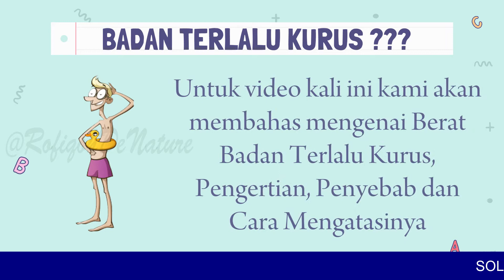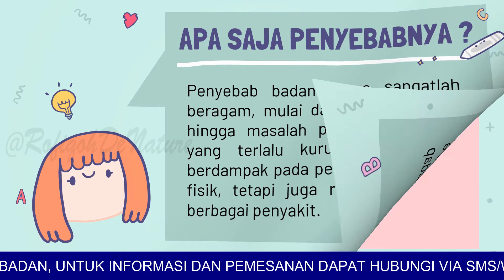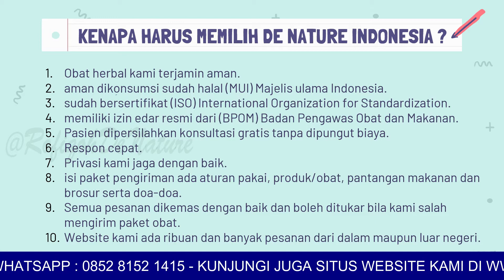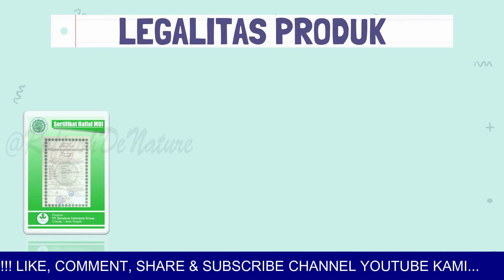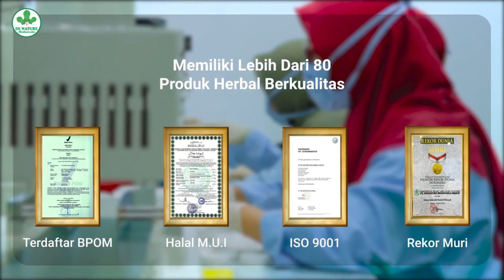OBAT PENGGEMUK BADAN YANG AMAN TANPA EFEK SAMPING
** KHASIAT AMPUH CHUMARIZ:

- Meningkatkan Berat Badan Tubuh
- Menggemukkan Badan
- Menambah Berat Badan Pada Ibu Hamil Dan Menyusui
- Berat Badan Anak Anda bisa Naik Dengan Cepat

Tiap kapsul mengandung ekstrak yang setara dengan:
- Curcumae domesticae rhizoma     500 gr
- Foenicully vulgaris fructus     750 mg
- Curcumae xanthorrhizae rhizoma 1250 mg

1. Obat herbal kami terjamin aman.
2. aman dikonsumsi sudah halal (MUI) Majelis ulama Indonesia.
3. sudah bersertifikat (ISO) International Organization for Standardization.
4. memiliki izin edar resmi dari (BPOM) Badan Pengawas Obat dan Makanan.
5. Pasien dipersilahkan konsultasi gratis tanpa dipungut biaya.
6. Respon cepat.
7. Privasi kami jaga dengan baik.
8. isi paket pengiriman ada aturan pakai, produk/obat, pantangan makanan dan brosur serta doa-doa.
9. Semua pesanan dikemas dengan baik dan boleh ditukar bila kami salah mengirim paket obat.
10. Website kami ada ribuan dan banyak pesanan dari dalam maupun luar negeri.